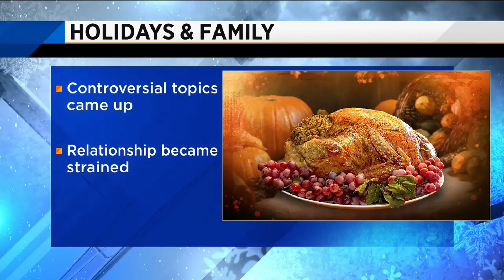Mending family relationships over the Holidays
VIDEO: Ashley Spicer sits down with Karen Hanson to talk about mending relationships over the holidays.